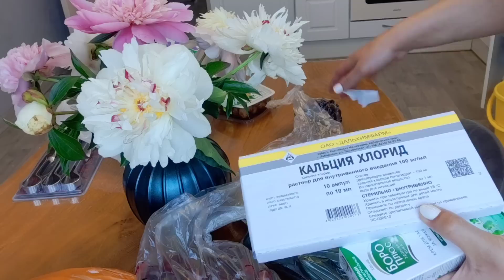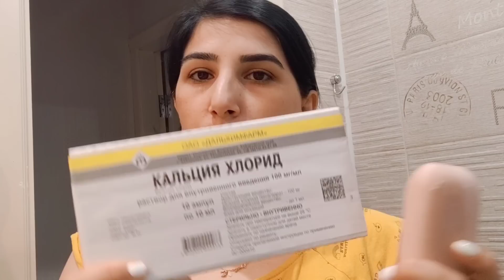vlog .Biraz bazarliq etdim. Üzüme nece qulluq edirem❓.